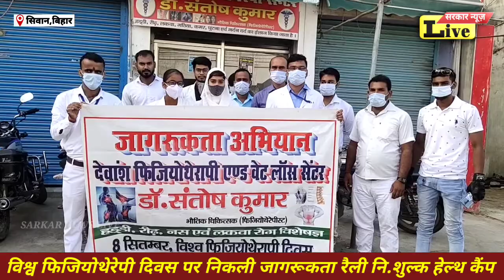SIWAN विश्व फिजियोथेरेपी दिवस पर निकला जागरूकता रैली,नि:शुल्क चिकित्सा शिविर का आयोजन...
SARKARNEWSLIVE#SIWANSP#SIWANMP#SIWANDM#SIWANBIHAR#SIWANBHIM ARMY#SIWANKAFILA#SIWANHISPITL#SIWAMCM#SIWANJIRADAI#SIWANRAJENDAR PARSAD#BJPRJDMALELOJPA#SIWANBTMYASDEOPRSAD#SIWANWARDPARSHAD#WARD2LEESALAL#SARKARBIHARINDIA#UP SARKAR#SIWANBADHRIYA#SIWAN28PUNAM#